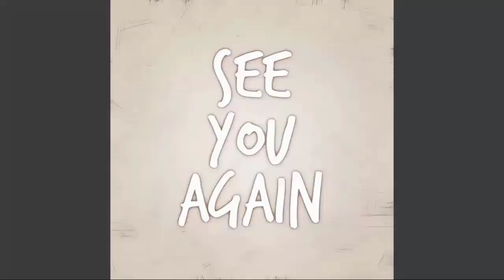Brennan Gets Angry, Sonny's Misstep Causes Carly To Lose Her Life| General Hospital Spoilers